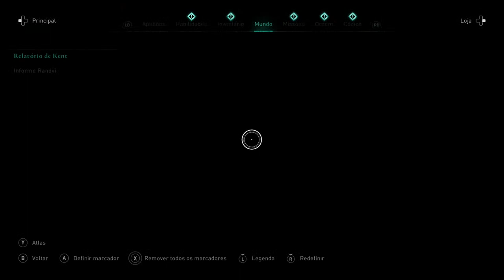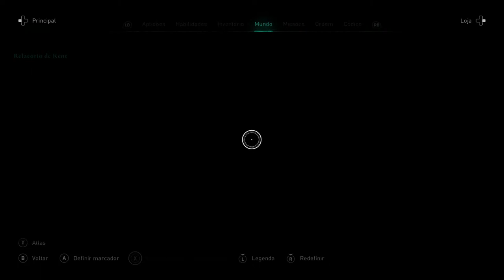Assassins Creed Valhalla - very hard